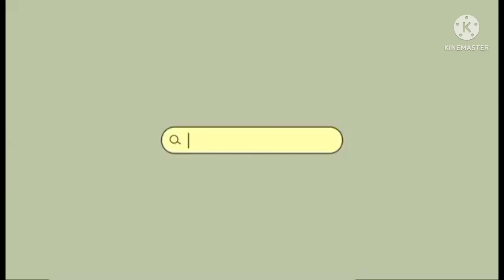Lumayo para daw sa panibagong buhay Ate#mylene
Salamat sa walang sawang pag supporta sa kalingap ni kuya